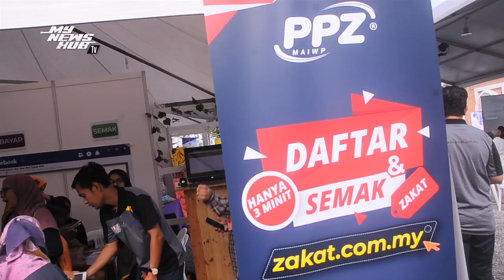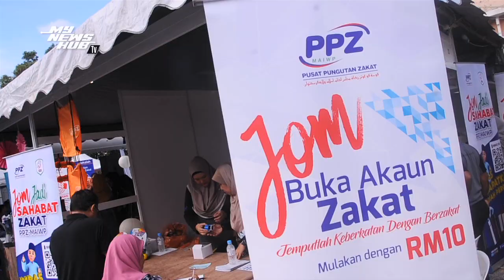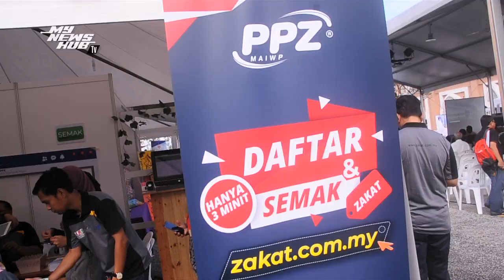Karnival YEZ Wadah Kreatif PPZ Galak Berzakat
MERIAH... Hujung tahun ini sekali lagi umat Islam di ibu kota 'digegarkan' dengan Karnival Year End Zakat (YEZ) atau berzakat akhir tahun dengan pelbagai program yang menarik disediakan... selanjutnya